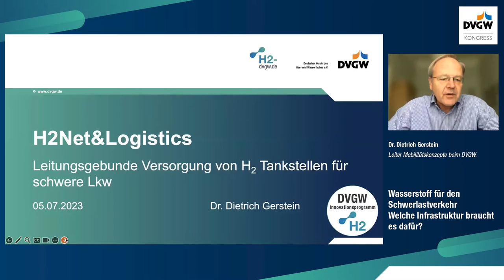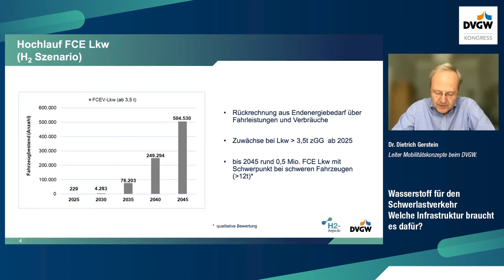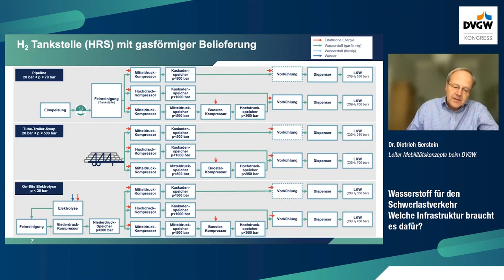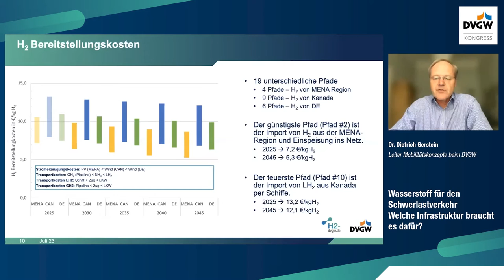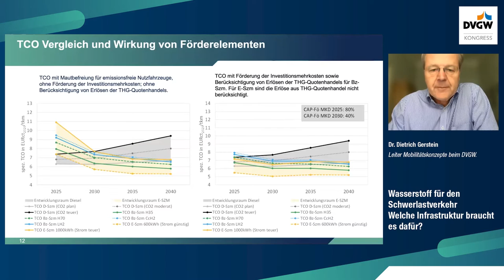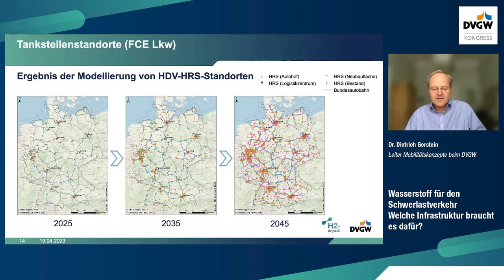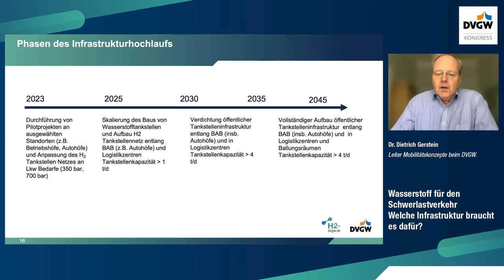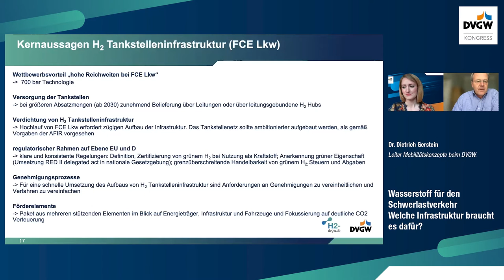DVGW H2 Lunch & Learn: Wasserstoff für den Schwerlastverkehr: Welche Infrastruktur braucht es dafür?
Damit die Gütertransportbranche Wasserstoff nutzen kann, ist der Aufbau einer entsprechenden Versorgungs- und Tankstelleninfrastruktur notwendig. Bislang fokussierten sich die Planungen in Deutschland aber auf den Pkw-Bereich. Eine entsprechende Strategie für den Schwerlastverkehr war bisher noch nicht vorhanden. Vor diesem Hintergrund wurde das DVGW-Projekt H2net&Logistics initiiert. Im H2 Lunch & Learn am 05. Juli 2023 stellte Dr. Dietrich Gerstein die ersten Ergebnisse daraus vor.